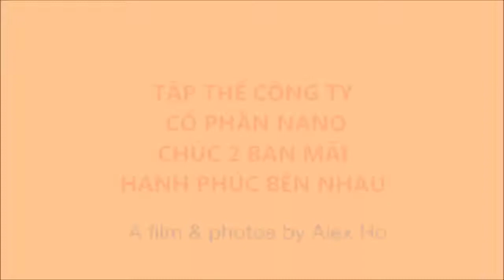HAPPY wedding Thành & Quỳnh 16.10.2016 2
HAPPY wedding Thành & Quỳnh 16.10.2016